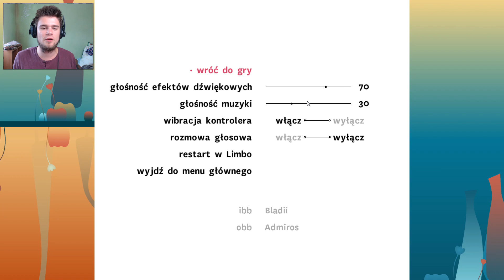Ibb & Obb [#2] | DWA MAŁE LUDKI! (With: Admiros) /Zagrajmy w Bladii Po Polsku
Dwa małe ludki w magicznym świecie szukają szczęścia ;P